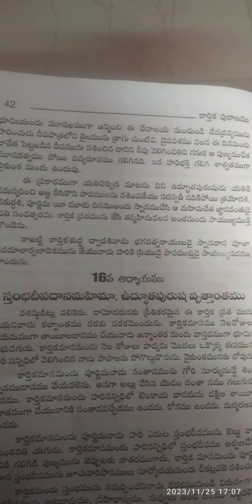karthikapuranam in telugu#devotinal